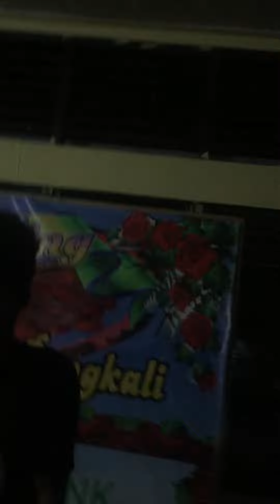sister birthday 2